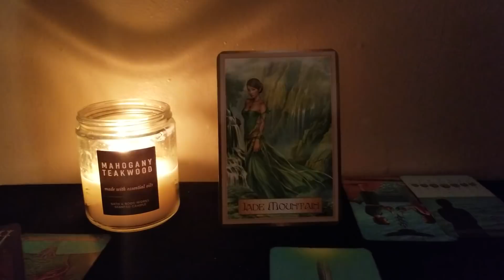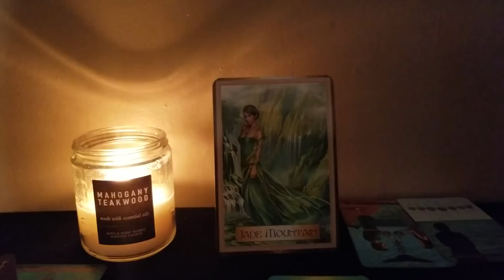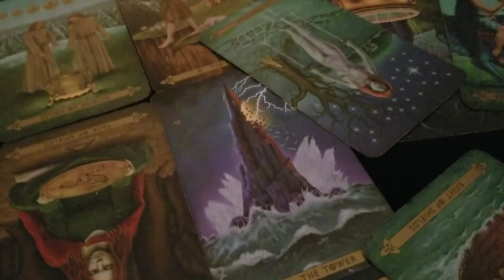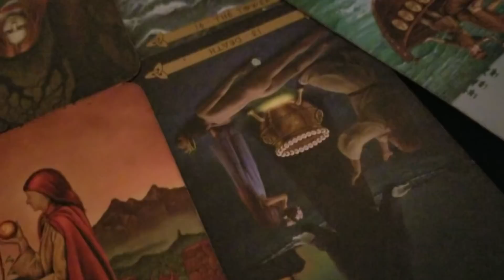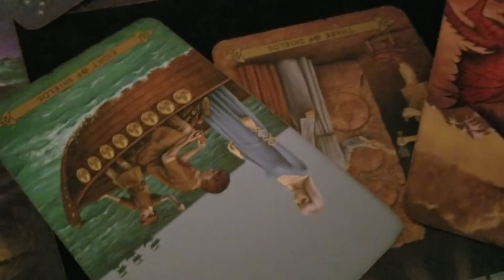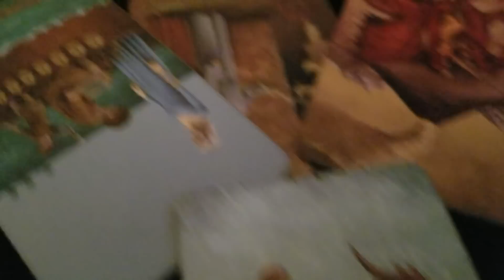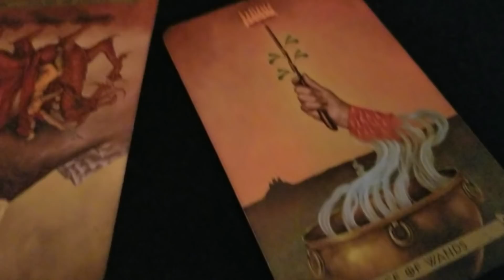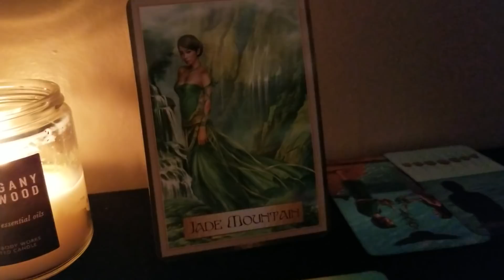💯VIRGO LOVE✔ JUNE 2018!!! THAT TOWER HIT OUT OF NOWHERE!!!